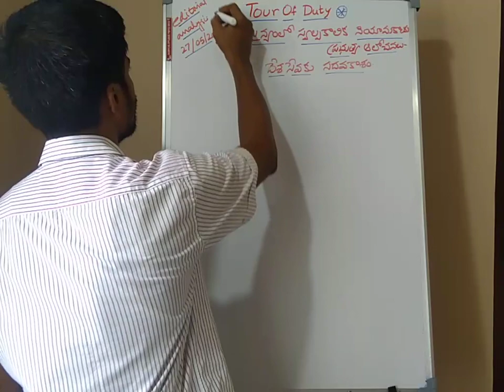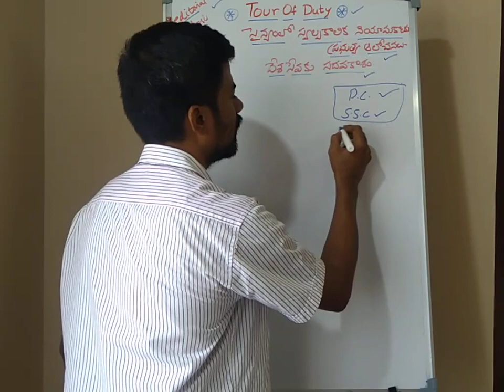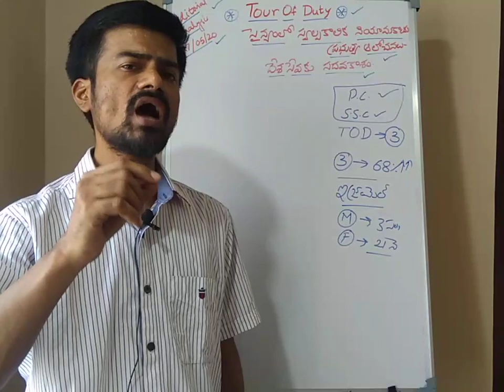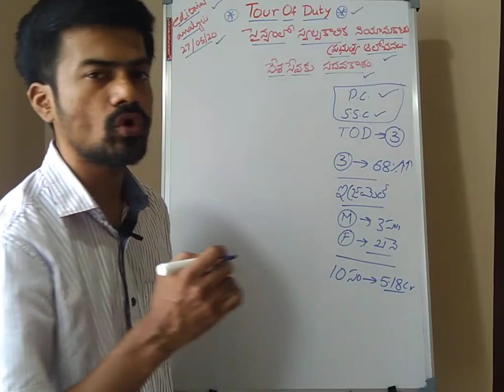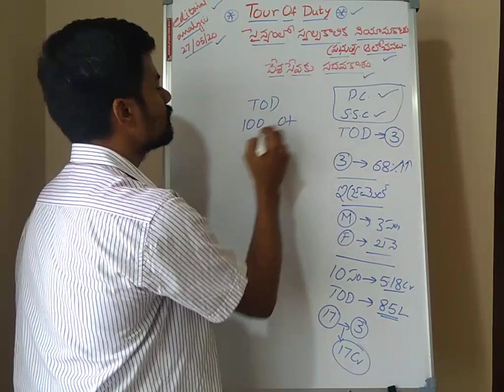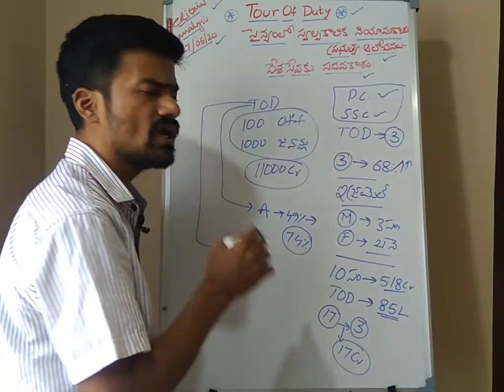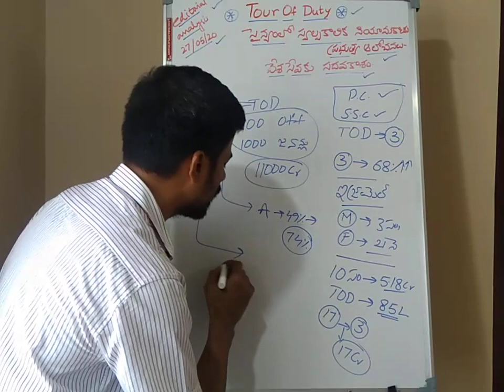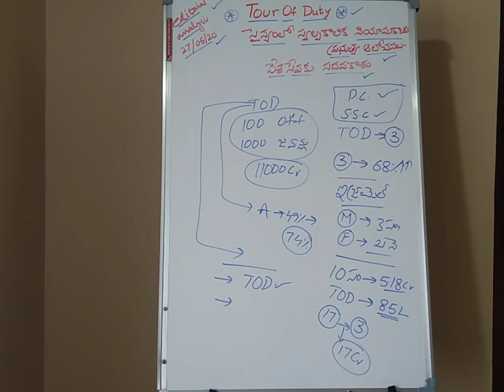(27/05/20).. "Tour Of Duty" సైన్యంలో స్వల్పకాలిక నియామకాలకు ప్రభుత్వ ఆలోచనలు.. దేశ సేవకు సదవకాశం..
సైన్యంలో స్వల్పకాలిక నియామకాలకు ప్రభుత్వ ఆలోచనలు.. దేశ సేవకు సదవకాశం.

Editorial.
Editorial Analysis.
Telugu editorial..